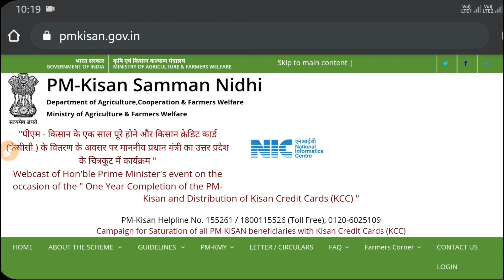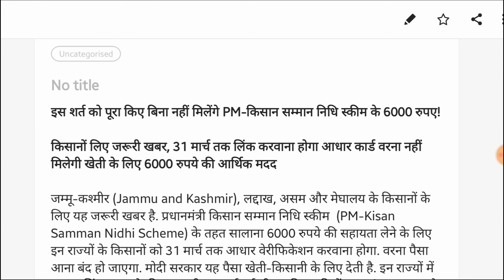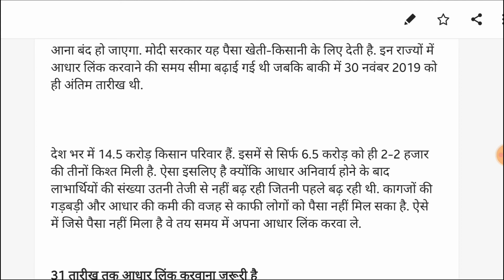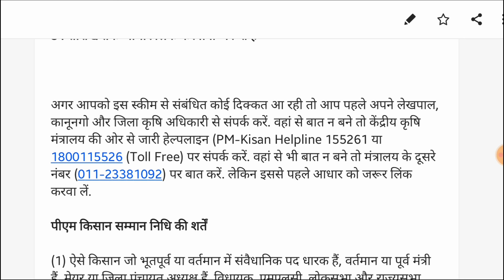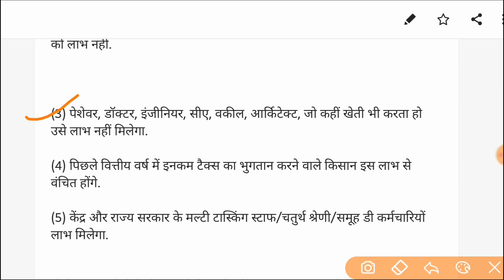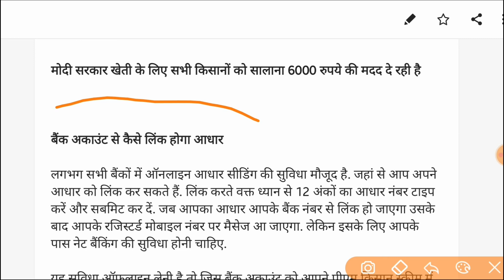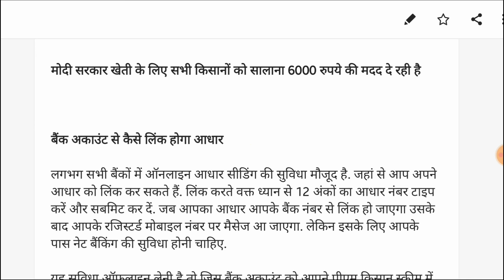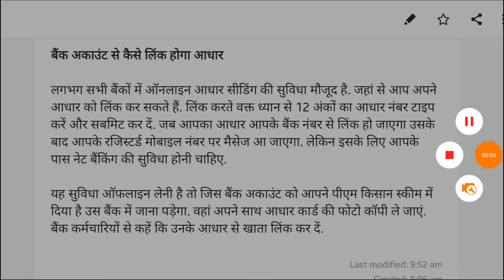Pm kisan samman nidhi aadhar card link | Bank account se aadhar link kaise karen | pm kisan yojana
Pm kisan samman nidhi aadhar card link based video. This video is related with bank account se aadhar link kaise karen. This video provides pm kisan samman nidhi.